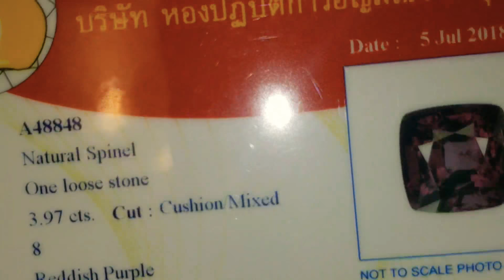3.97 CT Unheated Reddish Purple Spinel (Burma)